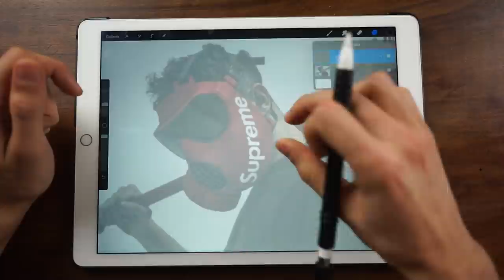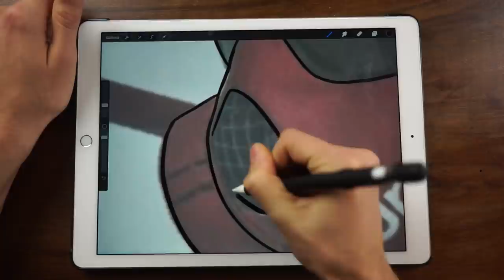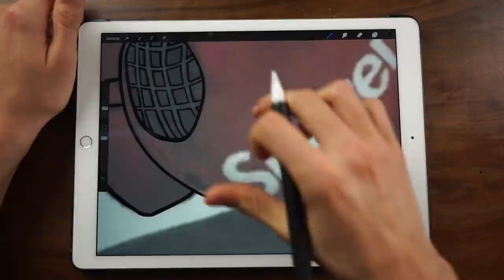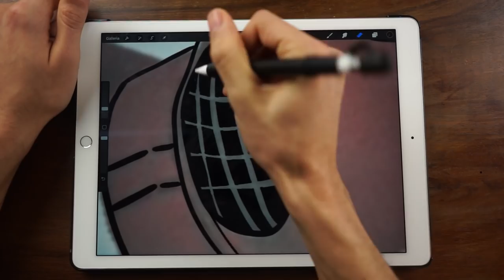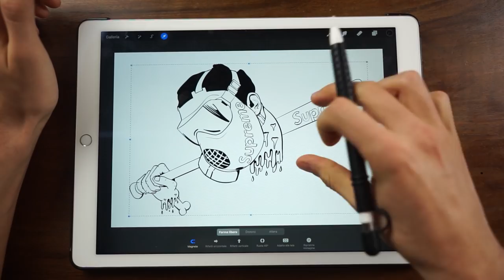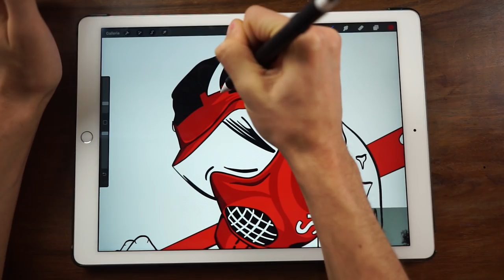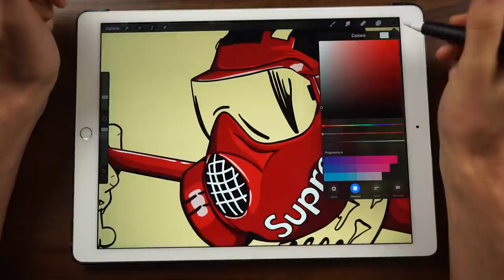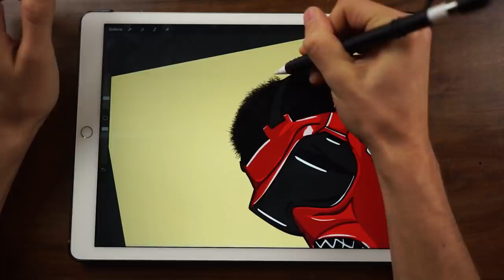DISEGNO JUNIOR CALLY: una Fan Art DIFFICILE! | TolaFra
Oggi proverò a realizzare la fan art di Junior Cally, il cantante mascherato...sarà davvero dura, come vi sembra il disegno?

Cover Apple Pencil
Cover iPad
Apple Pencil
iPad Pro 12.9

REGISTRAZIONE
Sony a7

ARTE
Maglietta bianca
Tempere tessuti
Pistola a caldo